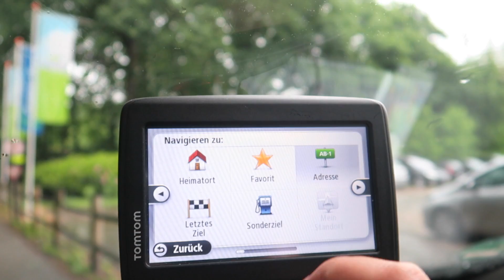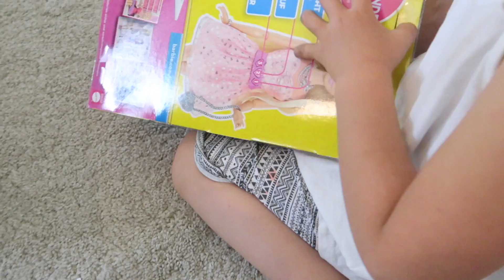Wieder zu Hause | Esilas 4. Geburtstag | Familien Alltag | Filiz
Wir sind wieder zu Hause! Ich hatte meine Männer echt vermisst. Melli haben wir am Freitag noch zum Bahnhof gefahren und die beiden sind weiter nach Berlin gereist. Ausserdem haben wir am Samstag Esilas 4. Geburtstag gefeiert. Mein Mädchen ist schon so groß und die Zeit vergeht wie im Flug.

OUTTRO SONG: Alexander Fogelmark-Take me down

Meine Social Media Accounts sind oben im Banner verlinkt !

Videos immer: Dienstag-Donnerstag-Freitag-Samstag um 18:00
                           und Mittwoch + Sonntag um 14:00

Mein Macbook.Macbook Air
Meine Kamera: Canon Eos 70 D
Objektiv: Sigma 30 mm
Vlogging Cam: Canon G5X
Mein Mikro: Rode Pro